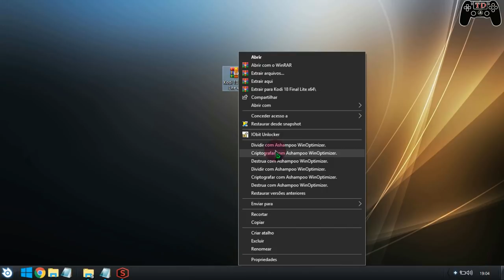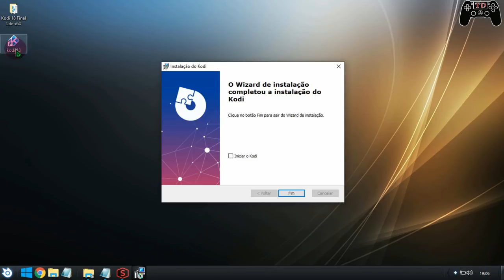Kodi 18 Final Lite (64bit) (mais leve) Repack + DOWNLOAD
. 🔵 Kodi 18 Final Lite (64bit)⬇⬇⬇
🔵 Kodi 18 Final Lite (32bit)